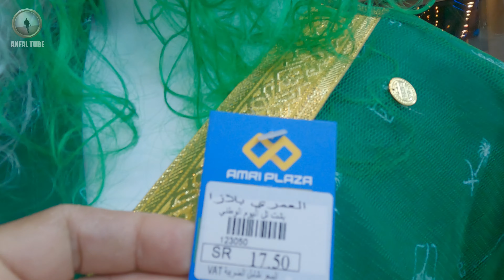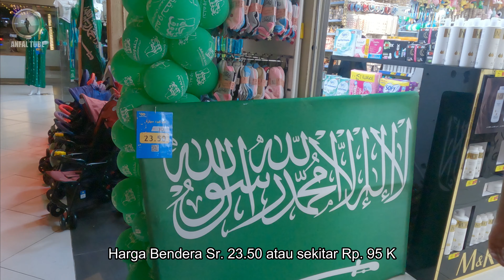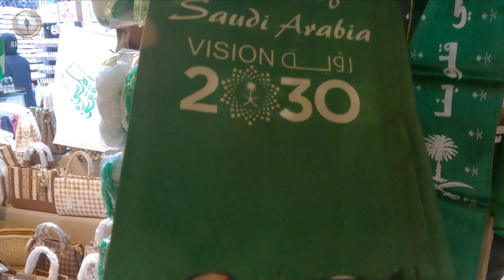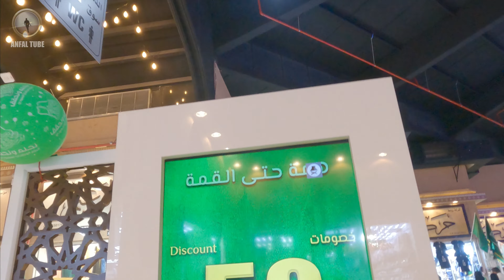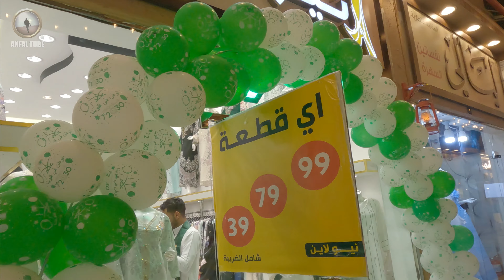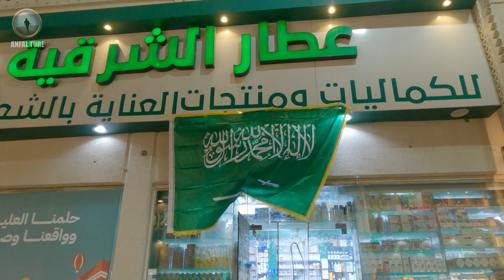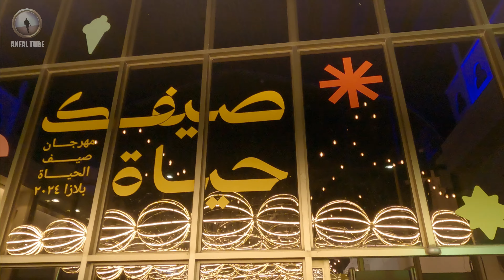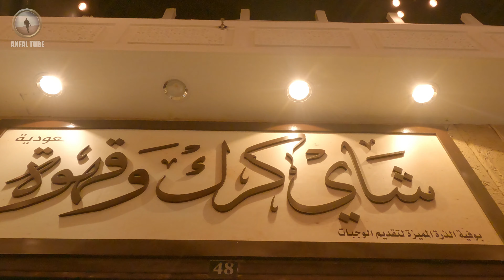Serba hijau jelang Hari Nasional Arab Sudi yang ke 94 di Pasar Tradisional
Suasana di Pasar Tradisional yang sangat ramai menjelang Hari Nasional Arab Sudi atau Saudi National day'94.

Serba hijau.
Itulah yang terlihat malam ini di Pasar Tradisional Hayat Plaza. Karena dua hari lagi menjelang Hari Nasional Arab Saudi yang ke 94 maka sesuai dengan warna benderanya suasana dimanapun berada di wilayah Saudi Arabia di dominasi dengan Warna hijau atau Hijau Putih.
Sangat ramai di sekeliling Pasar malam ini dan salutnya lagi semua toko - toko yang ada saling berlomba  membuka diskon besar - besaran, bahkan Restoran juga sama. Jadi Hari Nasional Arab Saudi yang ke 94 ini
benar - benar jadi moment yang berarti bagi seluruh masyarakat yang tinggal di Saudi Arabia dan setiap tahunnya selalu begitu.
Sekarang tinggal nunggu hari peringatannya saja  yaitu tanggal 23 September pasti meriah jadi, nantikan tayangan kami selanjutnya.
Happy National Day'94 untuk Masyarakat Kerajaan Arab Saudi.

Lokasi :
Hayat Plaza

Dammam
SAUDI ARABIA

Note : Agar lebih asyik nontonnya pakailah headset/earphone.

Selamat datang di Anfal Tube dan terimaksih sudah menonton.

===  SEMOGA ANDA SUKSES SELALU  ===

Salam " ANFAL TUBE "